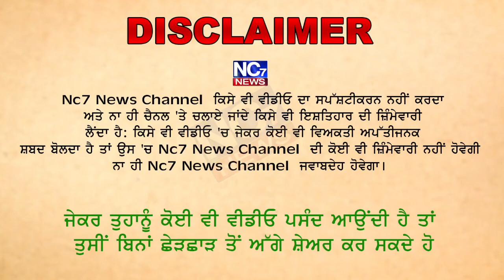ਡੇਂਗੂ ਦਾ ਕਹਿਰ, ਮੱਚੀ ਹਾਹਾਕਾਰ || Nc7 News